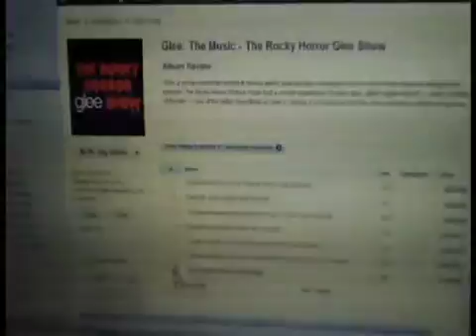Too Slow: Don't Know the 411-Radford High School